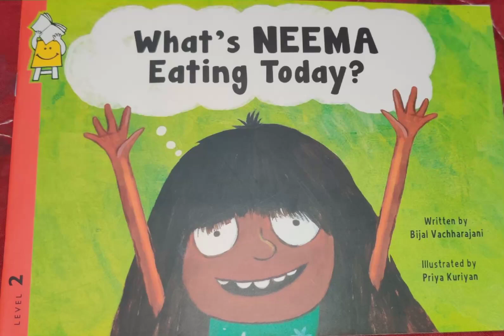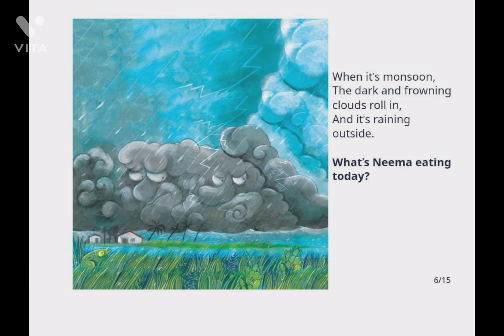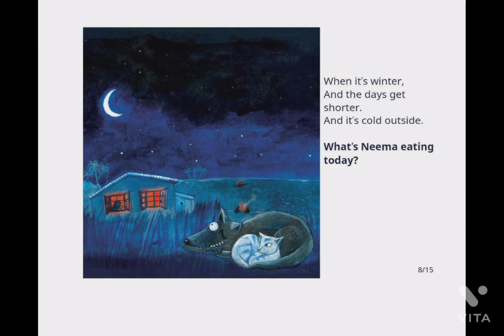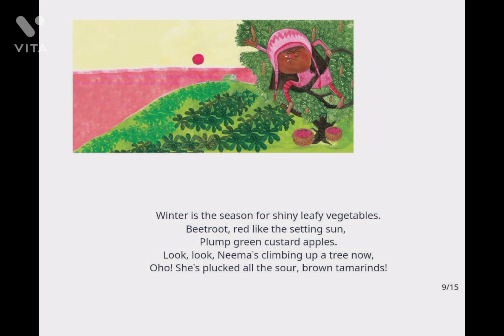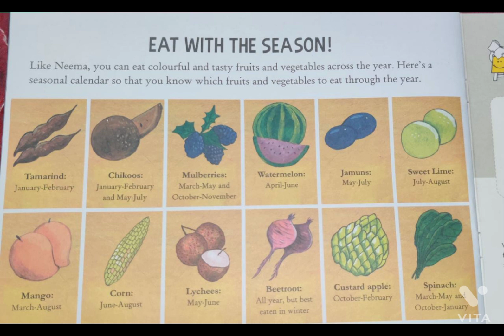𝐬𝐭𝐨𝐫𝐢𝐞𝐬 𝐟𝐨𝐫 𝐤𝐢𝐝𝐬:𝐖𝐡𝐚𝐭'𝐬 𝐍𝐞𝐞𝐦𝐚 𝐄𝐚𝐭𝐢𝐧𝐠 𝐓𝐨𝐝𝐚𝐲?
What's Neema Eating Today? is written by Bujal Vachharajani and illustrated by Priya Kuriyan.

Meet Neema who LOVES to eat. Slippery lychees, squishy jamuns, sour tamarinds, shiny spinach – she loves it all! Join Neema as she chews and chomps her way through the year.